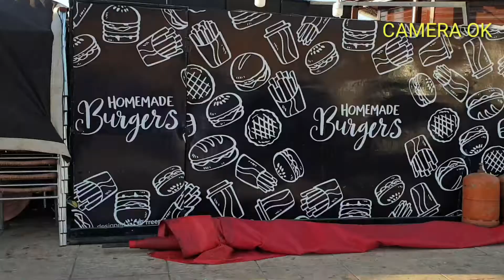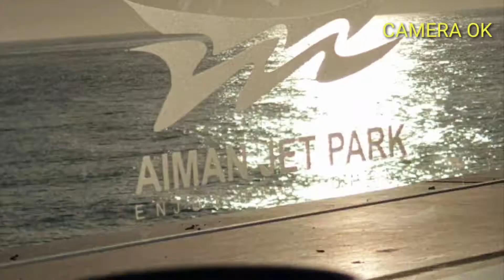Cafe Restaurant AIMAN JET PARK...CORNICHE SABADIA..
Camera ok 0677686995